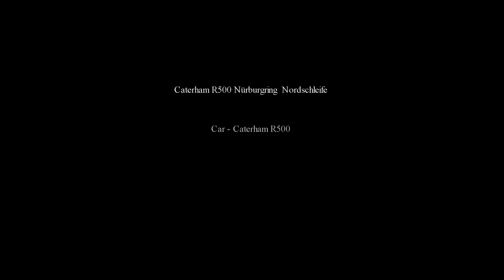Caterham R500 Nürburgring Nordschleife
Car - Caterham R500
Driver - Michal Vítek ( Mivi )